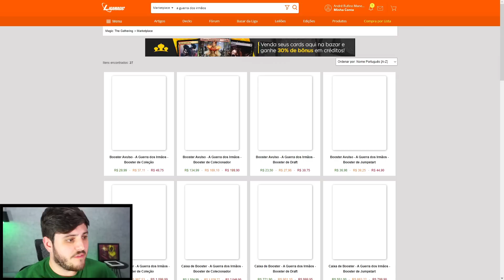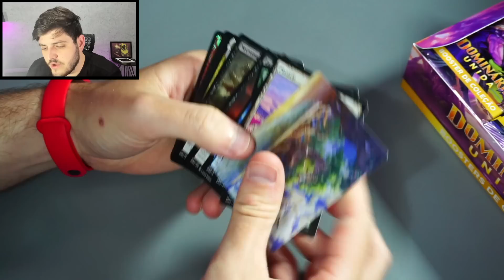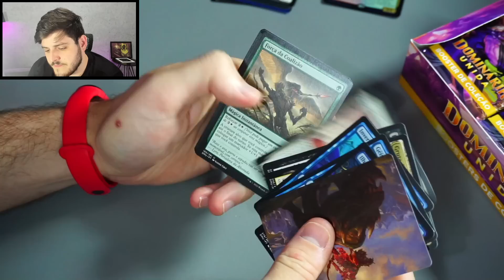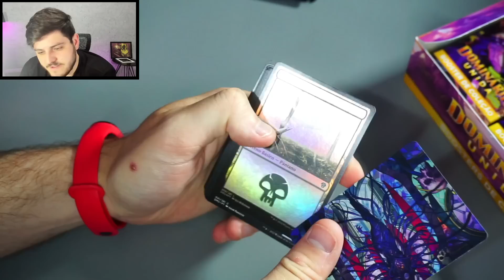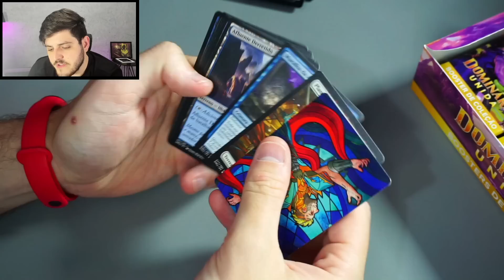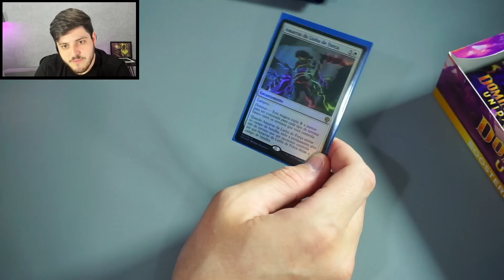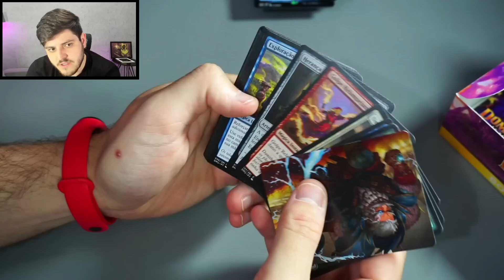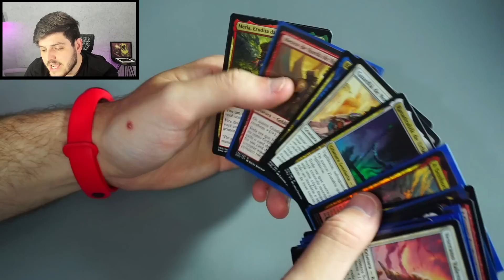Os preços de Dominaria estão derretendo?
"Vídeo de unboxing do jogo "Magic: The Gathering" abrindo uma caixa de boosters de coleção de Dominaria Unida."